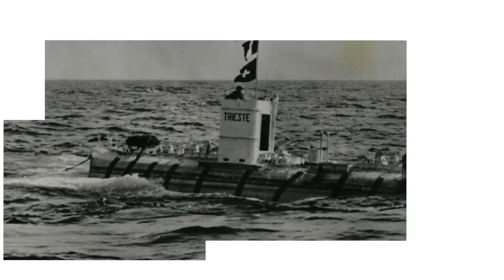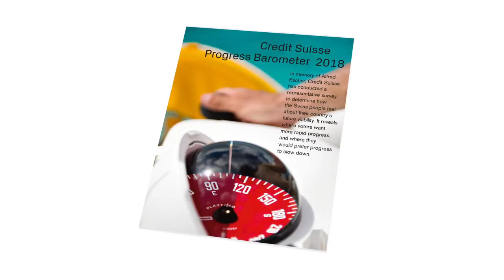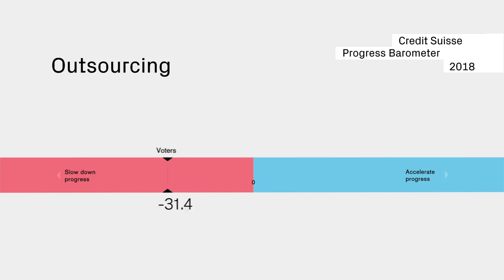Credit Suisse Progress Barometer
Learn about our new research study and how we found a new way to measure progress in society, the economy and politics.